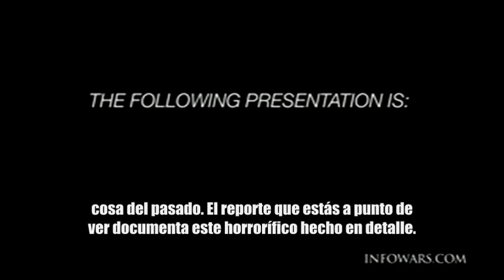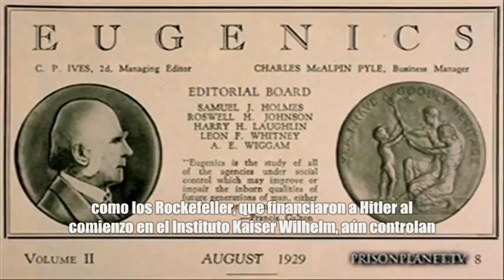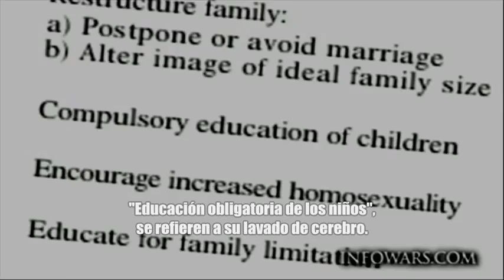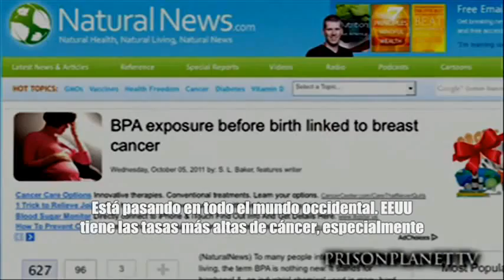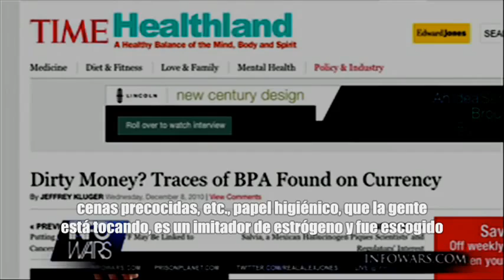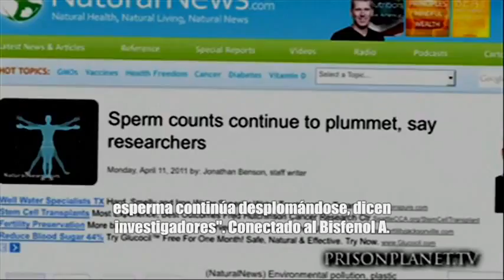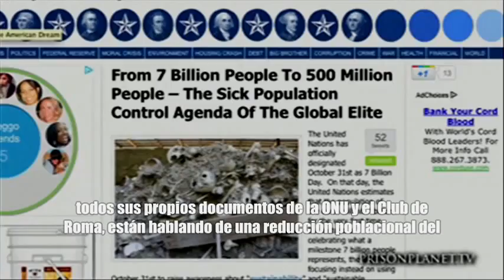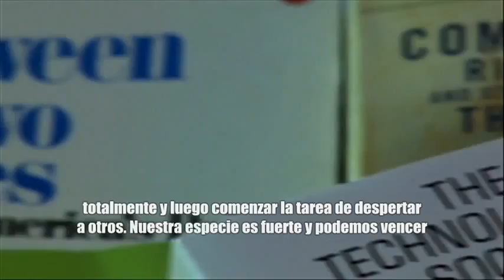La esterilización química de la humanidad_ Pruebas de que el